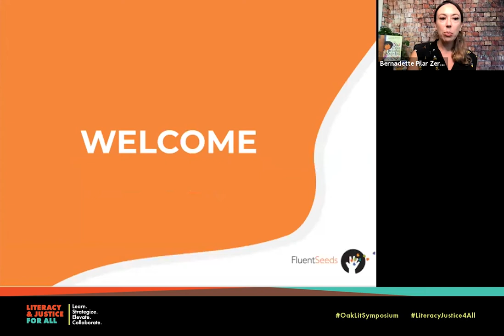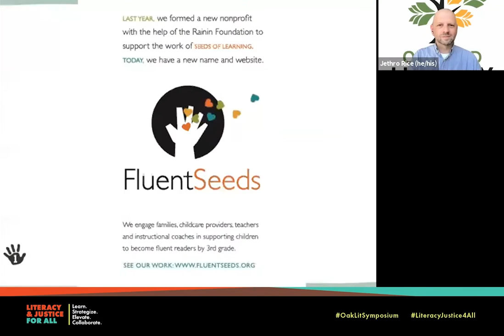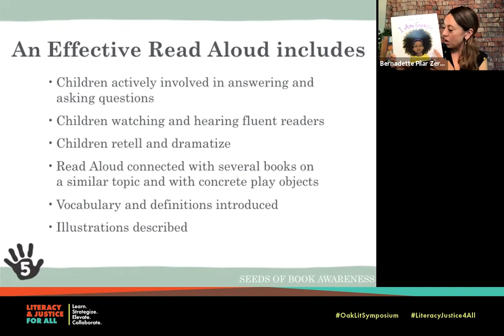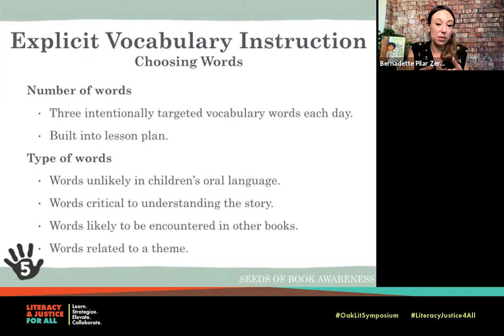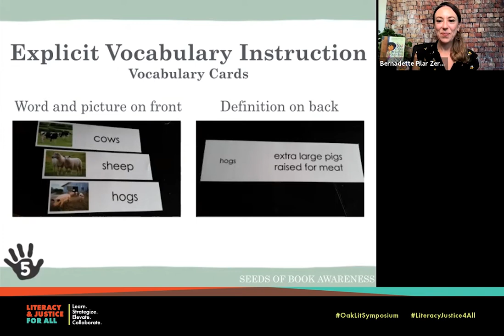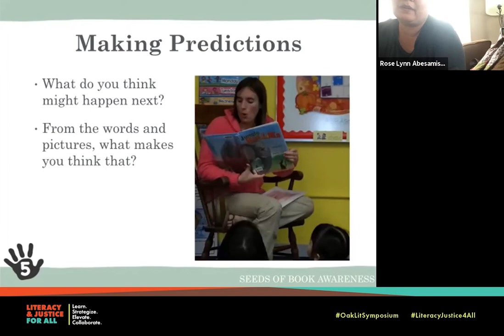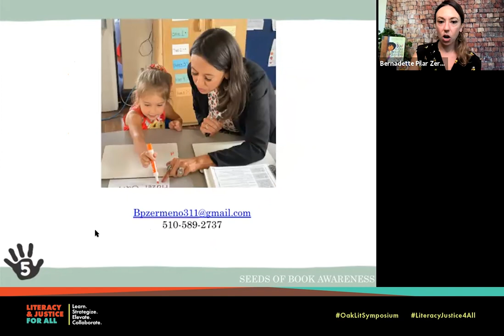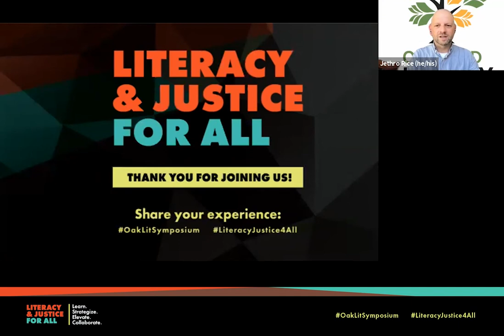Support Dual Language Learners with Seeds Repeated Read Aloud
CARES for Learning | Bernadette Pilar Zermeno

00:00 Introduction
01:30 Welcome/Ground In
06:28 Breakout Rooms/Sharing
12:23 Presentation Begins
42:50 Video / Discussion
45:40 Presentation Continues
58:27 Conclusion
59:08 Q&A
01:08:47 Closing Statements

Learn. Strategize. Elevate. Collaborate.